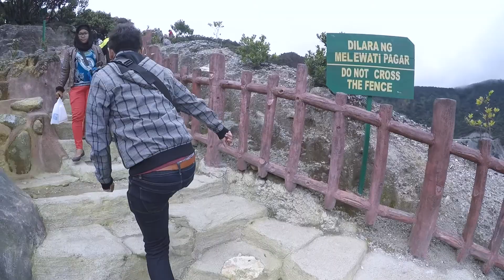Bandung Trip 11 February 2016 - 13 February 2016